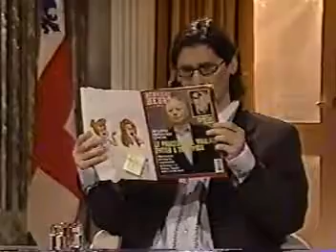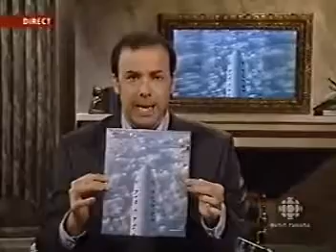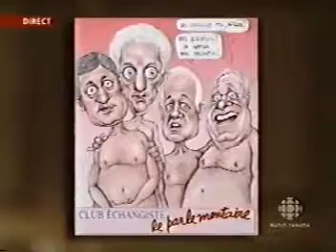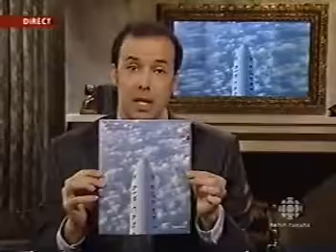En Attendant Ben Laden 01